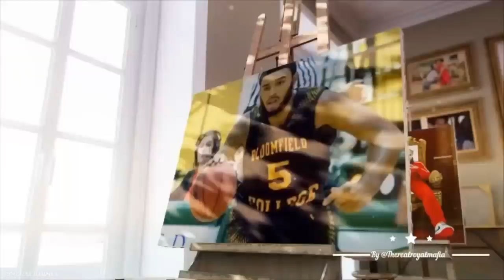FINALLY ANNOUCING OUR BABY'S OFFICIAL NAME!!! PT.2